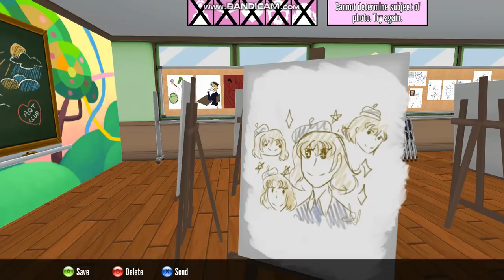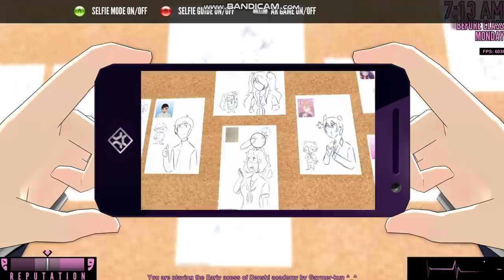Denshi Academy (MOD) Yandere Simulator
I would love to Say thank you to everyone who made this mod a Reality!
~Profi Gemjier~
Hina's textures
Shin and Akio's texture's
Former Delinquint textures
Izumi's texture's
The Cooking and Drama club room textures
The updated teacher textures
All new routine's
The cooking club members
The cooking apron's
Yellow sport's girl and Jacket's
Sc Hair's and faces
The Art club hair and Face's
The gardening club textures
New martial art's textures
The science club Hair's and face's
Drama club textures
The bullies textures
hina's Insanity eyes

~Angel Shadow~
Orange boy's hair texture
Former Bully new texture
The school Inside + outside textures
Teacher: 2-2,3-1 and 3-2 textures
The Sports club leader texture
Sc Stockings
The bully textures
The Photography club Textures
Headmaster eyes
counselor Hair and face
Police Texture's
The delinquints
Blobfish-chan textures
The maid outfit

~Noice potato~
The new art in the art room (that is basicly some of my friends + me + potato)
The new art on the Sausage Box
The Credit Chalk board

1Nickleofme
The cooking club Textures
Science visor's
Nerdy and Occult boy's
The bullies make up
The new Faculty unifrom
Tamika,Aoi,Hideo,Oyama And Daiki's newest textures

kiro
White martial art girl hair texture
My ear's!

Other
CupCakeCat: The headmaster And counselor eye base